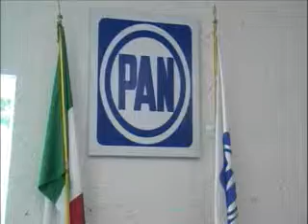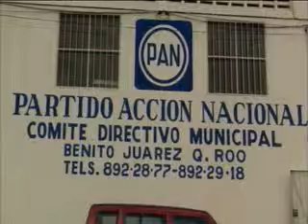Políticos de otras fracciones ajenas a Acción Nacional han tenido acercamientos con este partido a fin de sumarse